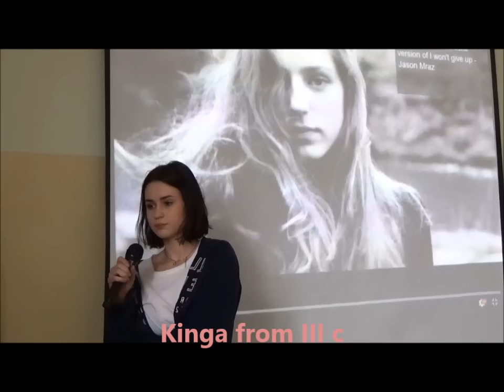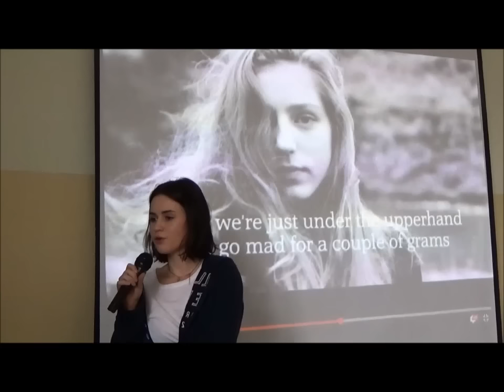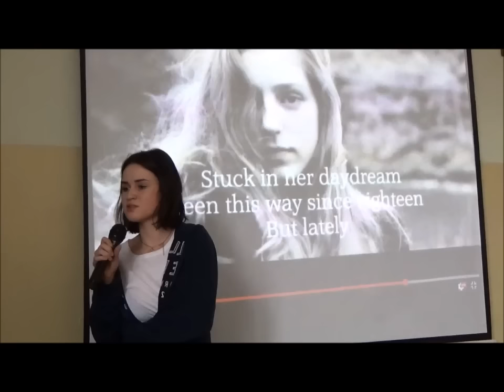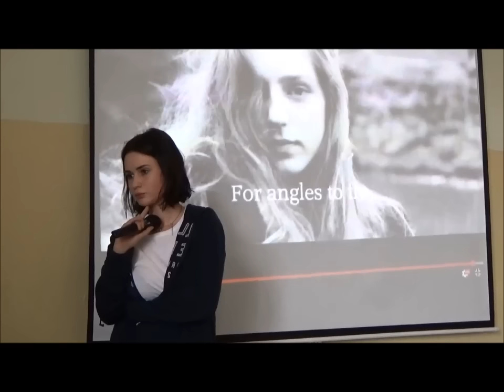"You Can Sing" Competition 2017 in Gimnazjum 3 in Grodzisk Maz.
Ariana, Miley, Taylor and the rest ... feeling scared ?! You should - our fantastic girls are entering the showbiz, starting from the school level. LIsten to Kinga, Zuzia and Zuzia and admire how talented and brave these girls are.